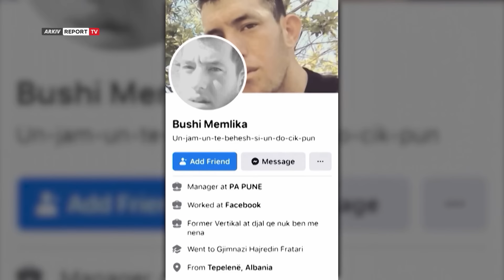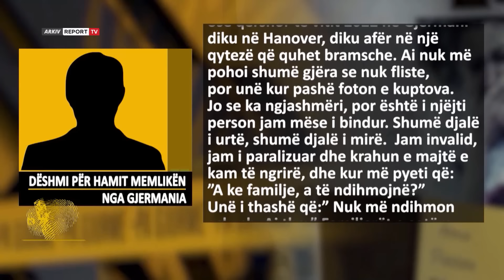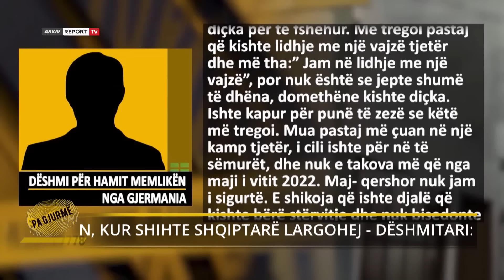I festoi 1-vjetorin djalit, ndërron jetë dibrani/Prek nëna: Na dëbuan, fëmijët e kërkojnë nga qielli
Një nënë e ve me dy fëmijë të mitur ka përfunduar në mes të katër rrugëve. Pas ndarjes nga jeta të bashkëshortit, 27-vjeçarja nga Tropoja, Mislime Tola jeton në kushte të vështira. E braktisur dhe pa asnjë ndihmë nga familja e saj dhe e bashkëshortit përpiqet të mbijetoj mes varfërisë dhe dhimbjes që e kanë kapëluar.
Ishte viti 2021 kur jeta e nënës së re nga Tropoja do të ndryshonte përgjithmonë. Bashkëshorti i saj, Mirbi Tola ndërroi jetë si pasojë e një  infarkti  gjatë orarit të punës në shtetin malazez. Për 27-vjeçaren nisi kalvari i vuatjes pasi familja e Mirbit nuk kishte mundësi ekonomike të kujdeseshin për nusen ndaj e dëbuan nga shtëpia. E gjendur në situatë rruge, Mislime kërkon ndihmë te familja e saj dhe ata ia hapin derën së bashku me dy fëmijët e mitur.
Për gati 2 vite Mislime u strehua te shtëpia e prindërve të saj. Por shumë shpejt nëna e re do të gjendej sërish në qiell të hapur kur familja e saj në pamundësi ekonomike do t’i kërkonin asaj të largohej nga shtëpia. 27-vjeçarja me dy fëmijët respektivisht 5 dhe 4 vjeç do të jetonin në një shtëpi më qira në kryeqytet.
Familja tashmë prej 3 anatrësh jetojnë në një dhomë me kushte të mjerueshme, aspak të ngrohtë dhe me dritare të sajuara. Nëna e re nuk punon pasi i duhet të kujdeset për dy të vegjëlit e saj. Ata e kujtojnë shpesh herë të atin dhe nuk arrijnë ta kuptojnë arsyen e mungesës së tij në jetën e tyre. Mislime shpesh herë mbytet në lot, e mundohet të jetë e fortë pasi sipas saj forca e saj më e madhe janë pikërisht dy të vegjëlit e saj.